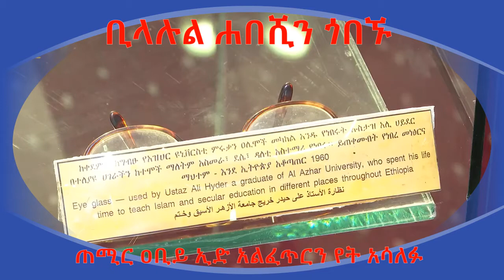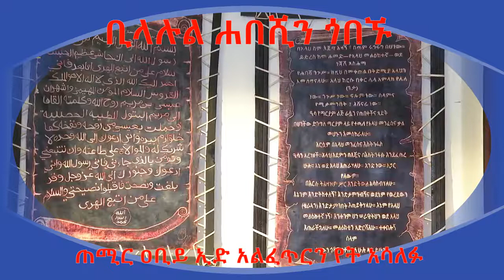PM Abiy Ahmed Visits Bilal Al Habashi Museum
Prime Minister Abiy Ahmed has today visited Bilal al-Habashi Museum that holds invaluable heritages that depict of Islamic history in Ethiopia.

The Museum demonstrates heritages that promote the history of Islam in Ethiopia and Muslims in the country.

According to the curators, the Museum shelters a number of ancient manuscripts and other Islamic writings including the Holy Quran.

One of the founders of the Bilal al-Habashi Development Association, Mohammed Kassa said the presence of the Prime Minister in the Museum at the time when Ethiopian Muslims are celebrating Eid al-Fitr has historic importance in promoting purpose of the heritage site.

“Bilal had rebelled against his condition, and torture by his slave owner who wanted him to not convert to Islam,” Ibrahim noted, adding: “Against all odds, Bilal managed to be the first Ethiopian, African to embrace Islam and to be accepted by Islam” one of the curators said.

“The story of Bilal is a living demonstration of Islam’s strong belief in equality of mankind that made it to stand against exclusion and all forms of racism,” he added.